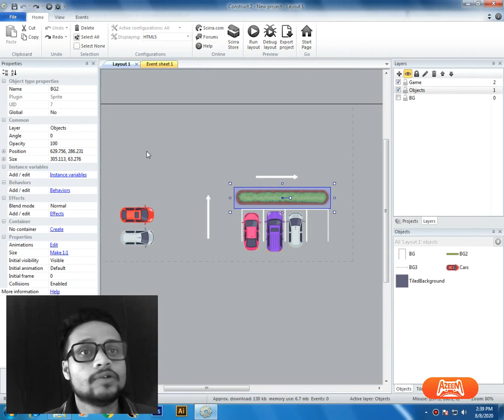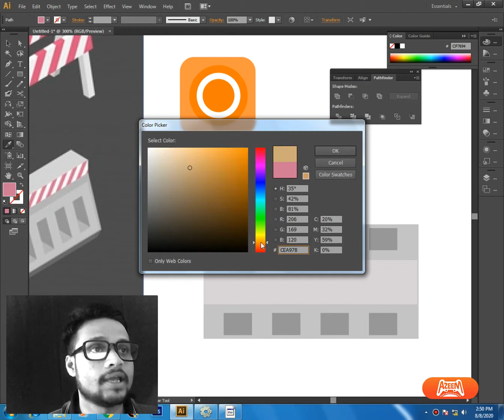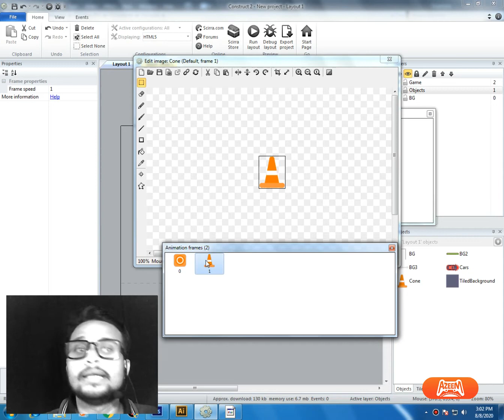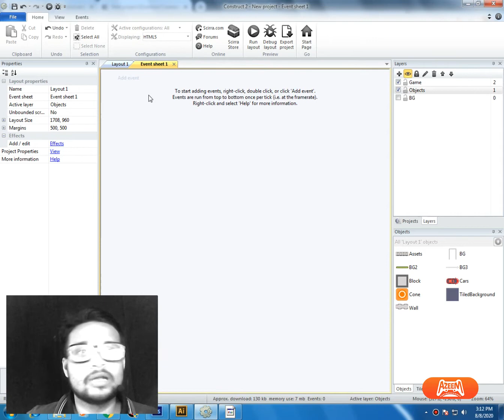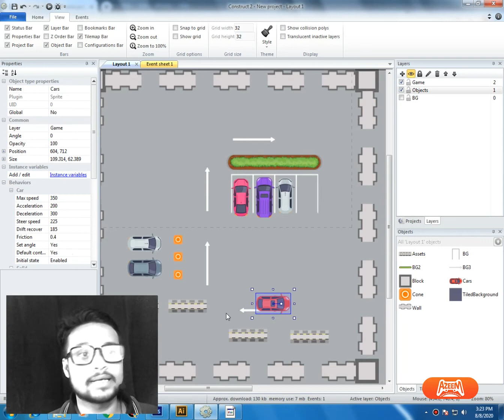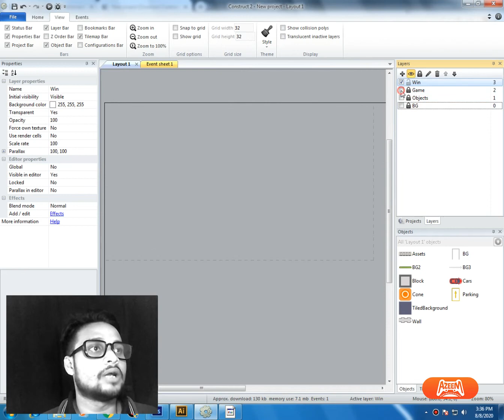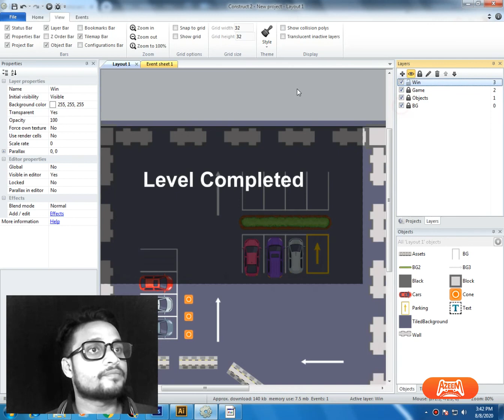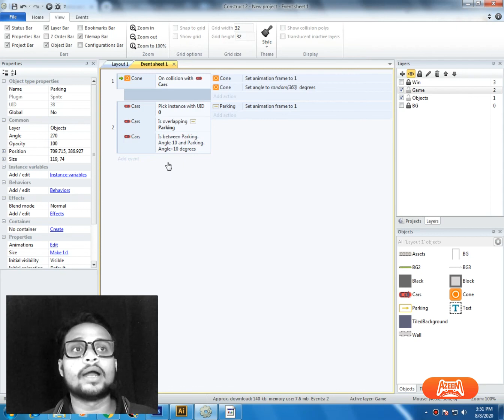Car parking Game Eps # 02- Construct 2 Tutorial by Azeemdreamsdesigner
Car parking game development by Muhammad Azeem Using Construct 2 Game engine.

In this video we I made the game wining function almost done.
Traffic cone logic and angle conditions.